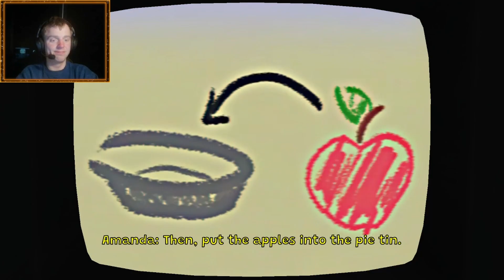Amanda Is Back With A New Adventure - Amanda The Adventurer - Full Game - Full Gameplay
Having inherited their Aunt Kate’s house, Riley Park starts exploring what the reclusive woman left behind. In the attic, Riley is surprised to find a stack of VHS tapes next to an old TV set. Intrigued, Riley pops the first tape into the VCR.

What lies beneath the friendly and colorful façade of Amanda the Adventurer? Who left these tapes behind? Is the price you will pay worth the answers you seek?